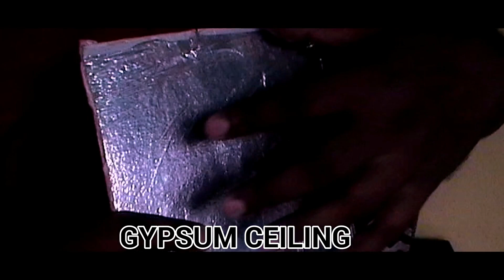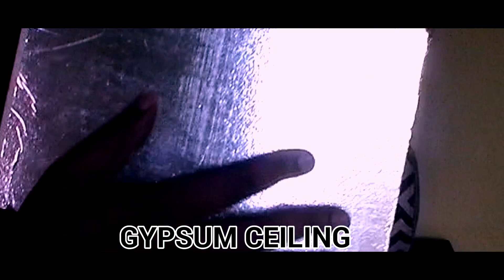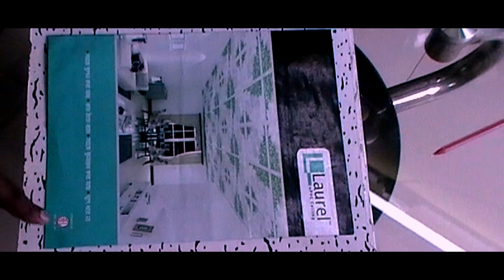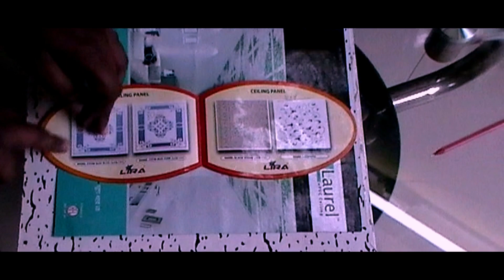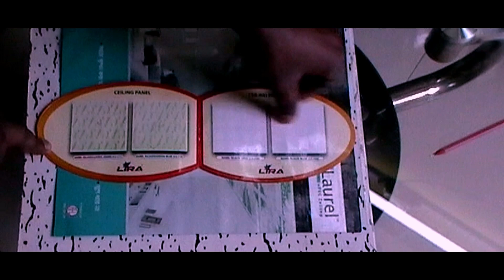Low Cost Interior Ceiling | Office | Residence | Chamber | Tin Roof | 2ND SCHOOL | By Al Amin Munnaa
Interior Low Cost Ceiling | Office | Residence | Chamber | Tined | Showroom | Restaurant Roof | 2ND SCHOOL | By Al Amin Munnaa

2ND SCHOOL চ্যানেলটিতে তোমাদের সবাইকে স্বাগতম। এ্ই চ্যানেলটি সম্পূর্ন বাস্তব অভিজ্ঞতা ভিত্তিক, বিশেষ করে ইঞ্জিনিয়ারিং অভিজ্ঞতা ও শিক্ষামূলক ভিডিও।

এখানে প্রতি সপ্তাহে অন্তত ১টি করে ভিডিও প্রকাশ করা হবে, তবে এর কম বা বেশীও হতে পারে। এছাড়া তোমাদের চাহিদা/ সমস্যার উপরও ভিডিও হতে পারে, শুধু আমাদের জানাতে হবে।

ধন্যবাদ,
আল-আমিন